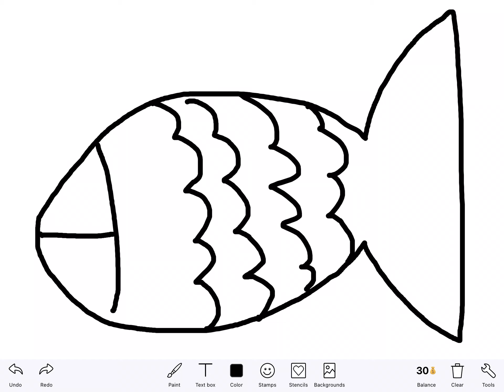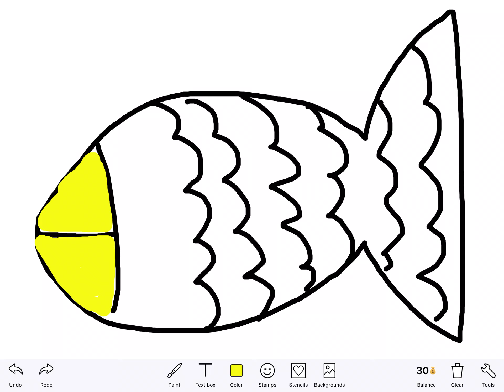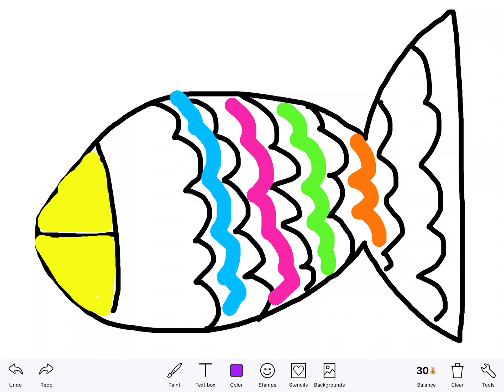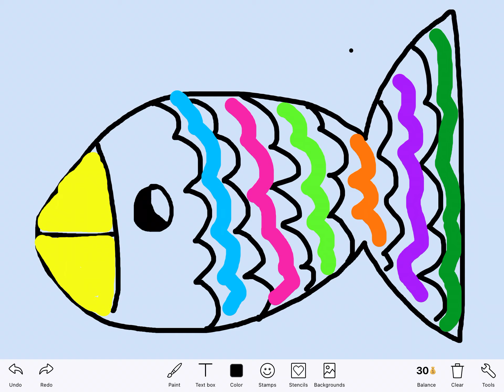How to draw a parrot fish